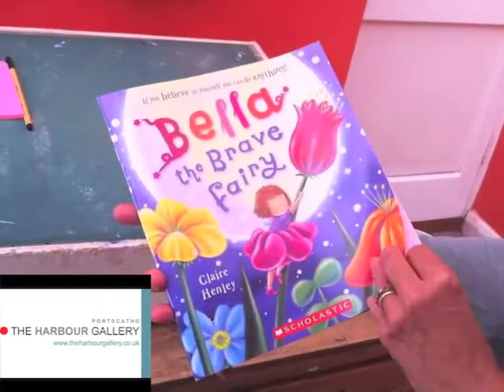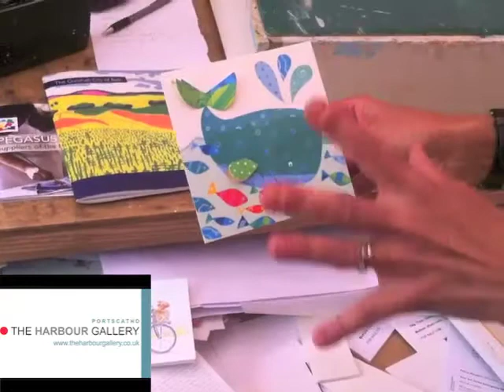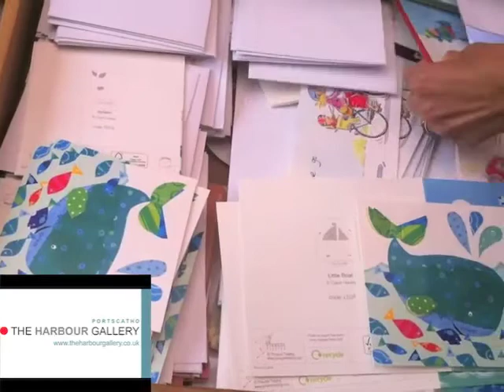The Harbour Gallery, Portscatho Podcast - July 2013 - Claire Henley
The Harbour Gallery in Portscatho's Twelfth Podcast. This month we're on location to talk to Claire Henley about her work as an illustrator and her passion for Facebook.